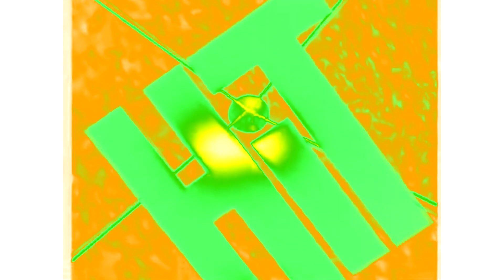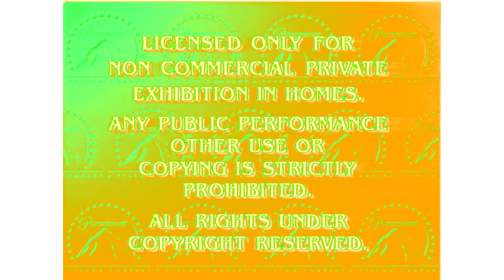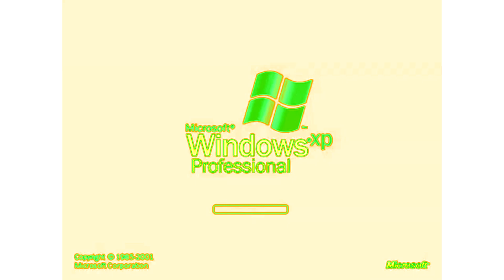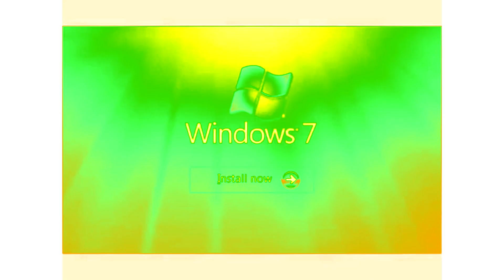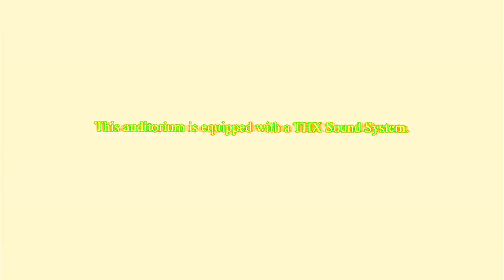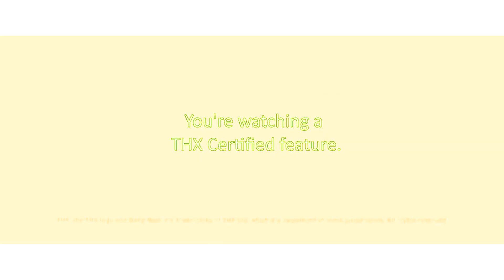2.5K Sub FX Month Day 11: Ensemble Effect 5.0